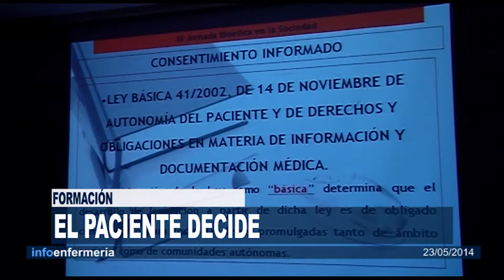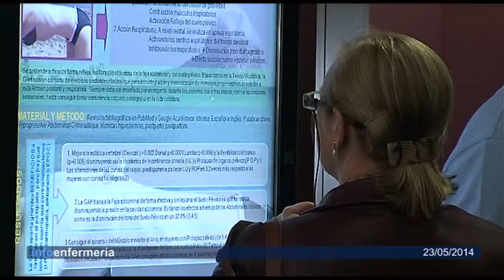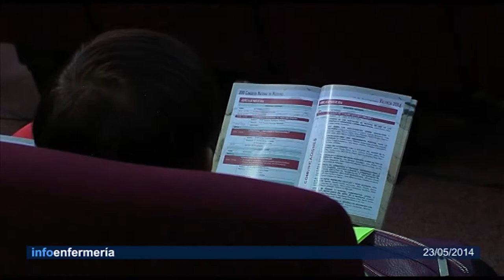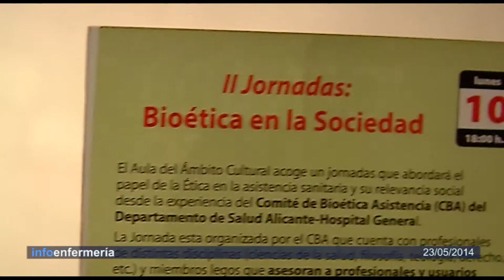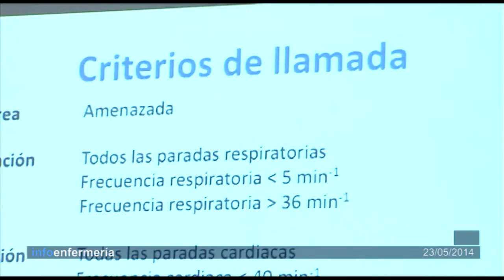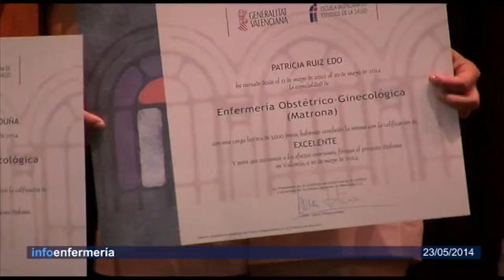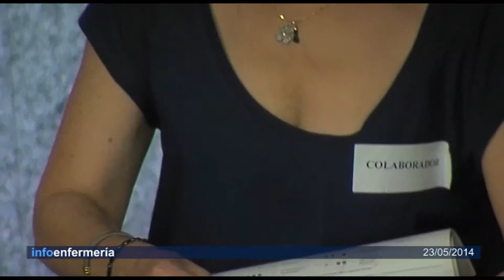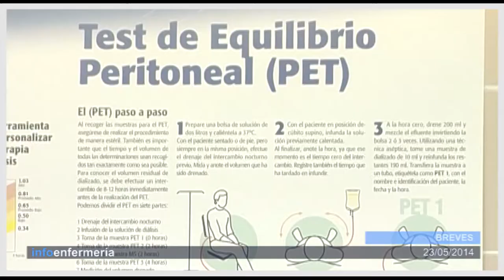Informativo 23/05/2014 | Cecova TV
El décimo séptimo Congreso de la Asociación Española de Matronas se ha celebrado en Valencia. Más de 500 profesionales han intercambiado experiencias y proyectos innovadores. Un encuentro en el que también se ha hablado de los retos del futuro que, por ejemplo, tendrán que afrontar las enfermeras que acaban de terminar la especialidad de matrona. De todo esto hablamos en un informativo en el que abordamos con profesionales los avances y los retos sobre el cáncer de mama.